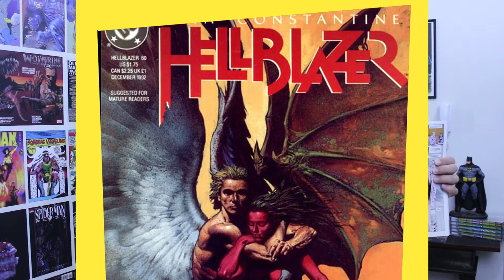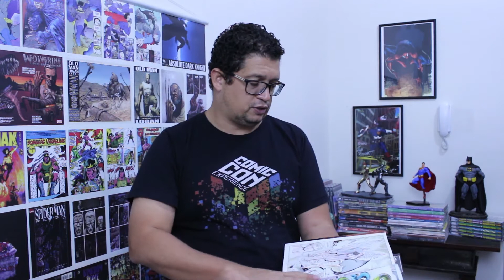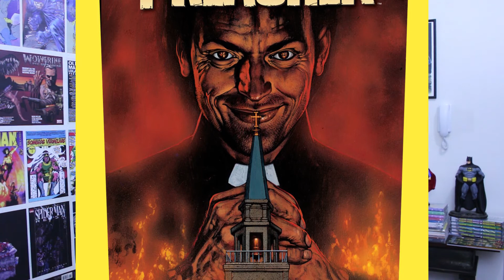QUEM É PREACHER?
Quando o reverendo Jesse Custer mesclou sua alma com a entidade Gênesis, que é filho de um anjo e uma súcubo, recebeu o poder da Palavra de Deus. Este poder tornou Jesse procurado pelos anjos do Céu, o Graal (uma organização secreta religiosa) e o Santo dos Assassinos.

Jesse, junto com sua namorada Tulipa e e o vampiro Cassidy, vão buscar Deus e querem dele respostas.

Essa é a premissa de Preacher, de Garth Ennis e Steve Dillon. Com 66 edições e 6 especiais (sim, 666) é uma obra visceral e única, com personagens inacreditáveis (como o cara-de-cu) e acontecimentos que fazem o queixo cair durante a leitura.

Chegou as telas de TV em uma série que tem duas temporadas e uma terceira a caminho.

neurosehq